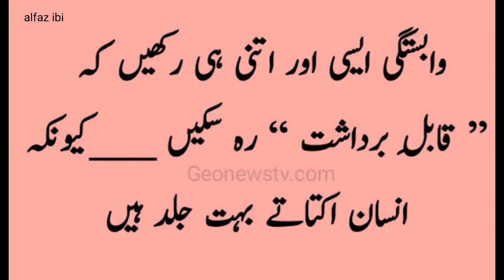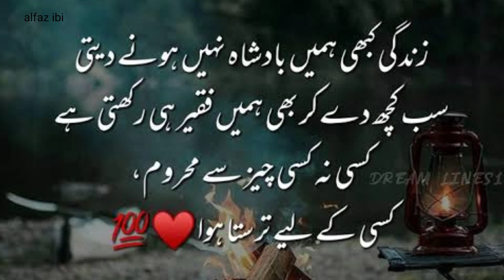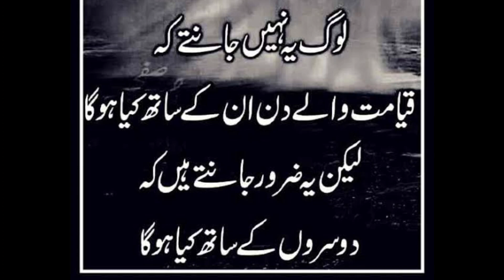Aqwal e zaren🔥| Urdu Quotes🔥|deep lines watsapp status🔥| best life quotes🔥| Shaiyari🔥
daily quotes
deep lines
poetry
lines
Deep quotes
quotes about life
quotes
motivational quotes
knowledge words
islamic quotes
Quote golden words
urdu quotes
Life leasson quotes
motivational quotes
hindi zindgi quotes
urdu quotes
Zindgi quotes
love quotes for him
shaiyari
islamic quotes
Quote golden words
knowledge channel
life 2017

I'm on Instagram as @alfaz_ibi. Install the app to follow my photos and videos.

sad status
urdu poetry
quotes in urdu
Urduquotes
Urduquotescollection
best urdu quotes
urdu quotes